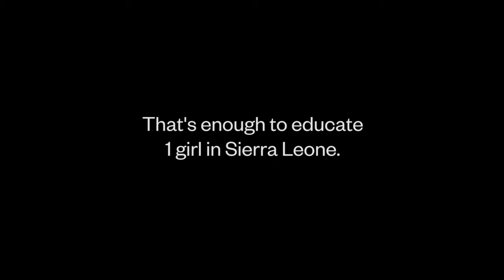Thank You Malcolm Gorfin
A big thank you to Malcolm Gorfin for your support of One Girl in 2014. You're a legend!